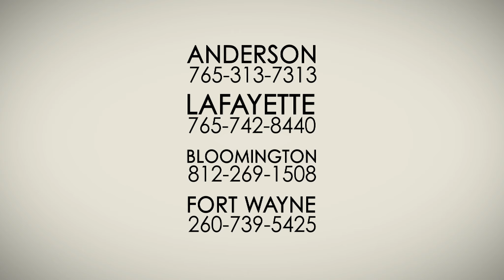Ball State Expungement Attorney Megan Bolt -- Muncie Expungement Lawyers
Attorney Megan Bolt graduated from Ball State and knows the value of a BSU degree. As an experienced expungement attorney, she also knows the impact a criminal record can have in the job market. Many college students think that once a criminal case is resolved, the situation is in the past and there’s nothing to worry about. However, with free on-line court dockets, that couldn’t be further from the truth.

Since Indiana adopted e-filing, almost all criminal dockets are available on-line, for free. That means that employers can easily search to see if a person has ever been charged with a crime in Indiana. When applying for an internship or job, a criminal background check could be the difference in getting the position.
If you are a Ball State student with a criminal record, you may be eligible to expunge your criminal history prior to your next job interview.  If you entered a Diversion agreement for possession of marijuana, public intoxication, or underage drinking, you can expunge your record one year after the case is filed, provided you successfully completed the diversion. If you were convicted of a misdemeanor, you can expunge your record 5 years after the conviction date.

If you are a Ball State student or alumni and have a criminal record and need a Muncie expungement lawyer, call Gibson Law Office. You may be eligible to expunge your criminal record now and we can help.